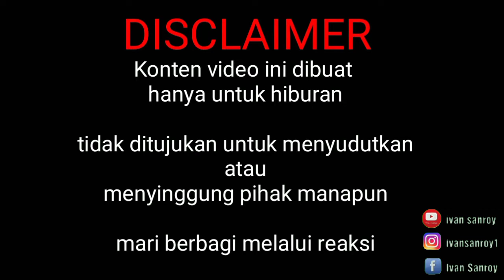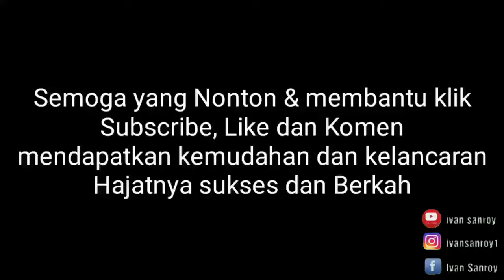WOW !!! NONTON BARENG RANDY DONGSEU MEMIKAT CEWEK RUSIA !!!!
NONTON BARENG RANDY DONGSEU MEMIKAT CEWEK RUSIA !